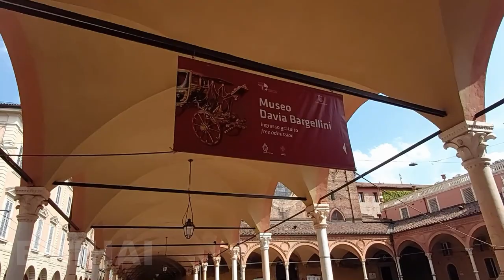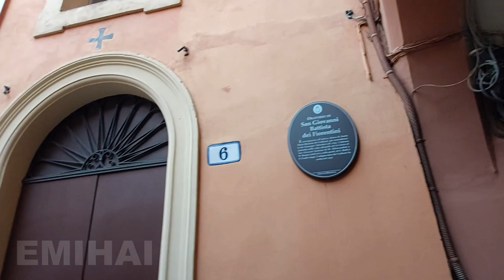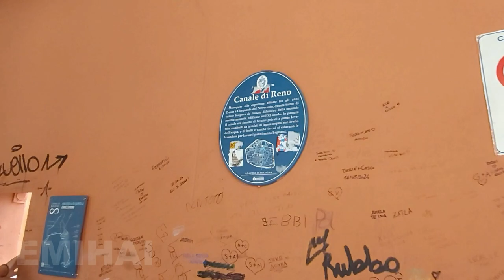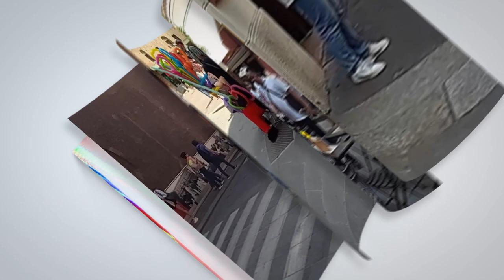BOLOGNA 2024 - cele mai frumoase imagini (Editat in Corel VideoStudio Pro)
BOLOGNA 2024 - cele mai frumoase imagini